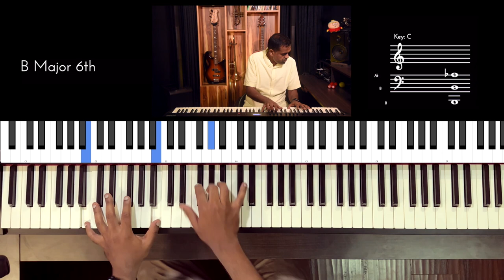Riff #2870 - Jason Zac